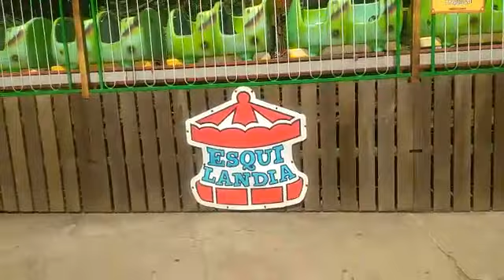Avenida las Americas zona 13 ciudad guatemala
Video de Rebe